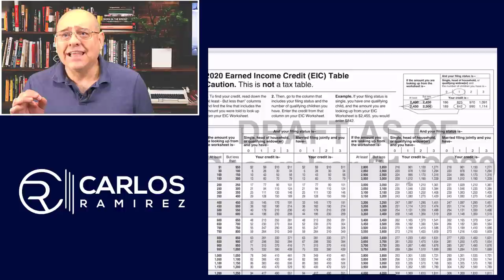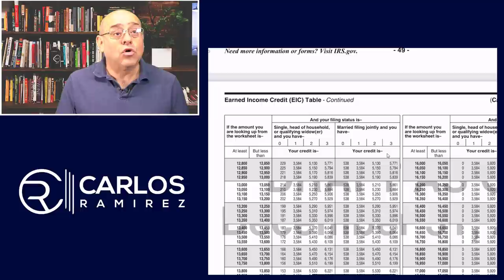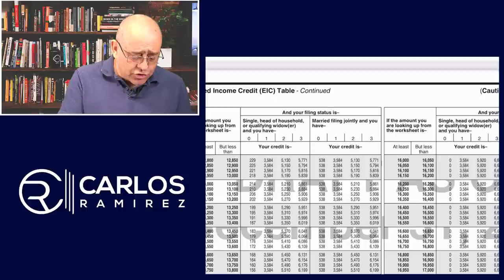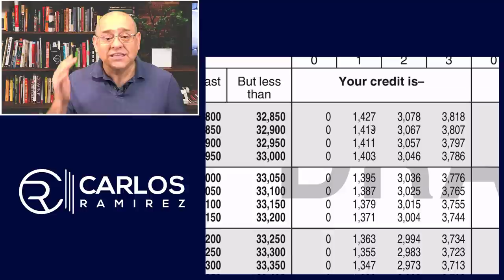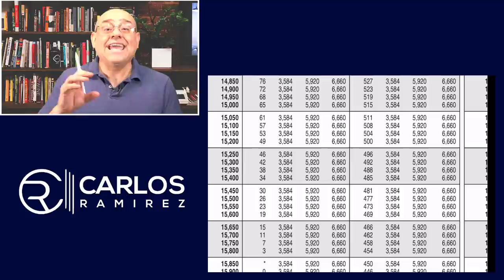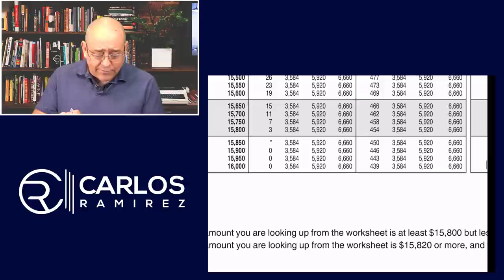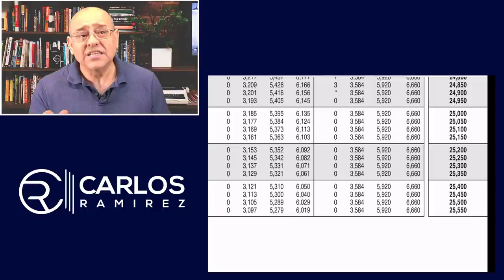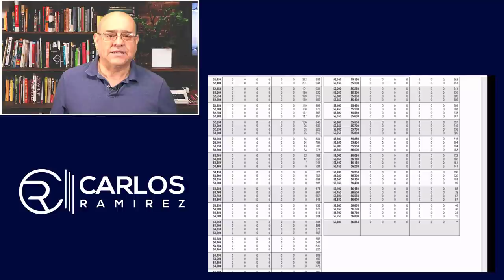¿Cuál es la verdad acerca de esta publicidad? TENGA CUIDADO!!!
¡Reembolsos de $4,984 por un hijo!
¡$8,720 por dos hijos!
¡$10,860 por tres hijos!
¿Cuál es la verdad de estos anuncios que usted mira en la calle en la temporada de impuestos?
Muchos quien saber la realidad de cuánto dinero podrán recibir. Si usted es una de ellas, este video es para usted! No se pierda de todos los detalles. ¡Bienvenidos!